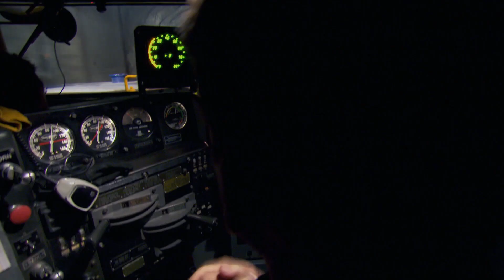Alaska Express 3: ça passe tout juste !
L' équipe de l'Alaska Express doit passer passer une cargaison de 3 million de dollars  sous trois tunnel extrêmement étroits. De quoi donner des sueurs froides à ces cheminots de l'extrême !
Alaska Express 3: les vendredis à 20.45